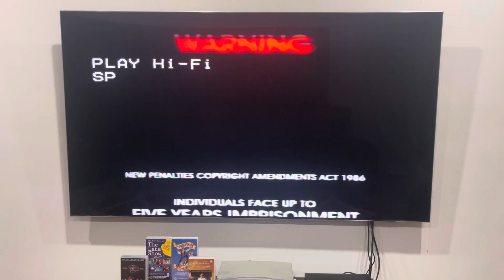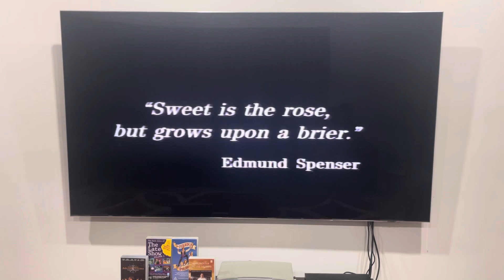Opening to Gardening Australia: Roses and Herbs (2000) Australian VHS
Unfortunately, the Roadshow Entertainment logo does not appear after the warning screen (but the ABC Video logo does show after that), not even on the back cover! It's actually a 2 in 1 video.

1. Warning screen
2. ABC Video logo
3. G classification
4. Gardening Australia logo
5. Quote from Edmund Spenser
That's all.

PLEASE READ THE RULES IN THE DESCRIPTION BEFORE COMMENTING:
2. Do NOT comment using curse words (e.g. F***)!
3. Do NOT call me by my real name or tell me where my suburb is!
4. Do NOT go off-topic in the comments of one of my videos (like pester me about those)!
5. Do NOT send me requests to do the openings to things that I don't have!
6. Do NOT send me requests for future Do you have this VHS/DVD/Blu-Ray/4K Ultra HD? Videos, DVD/Blu-Ray/4K Ultra HD reviews (even though I do it randomly) or anything else that I did in the past!
7. Do NOT send me requests to react to such s*** that I've already reacted to in the past or movie trailers that I'm not interested in, do NOT like or HATE!
8. Do NOT ask me to buy things that I've already got, not interested in, do NOT like or HATE!
9. Do NOT send me links to such movie or TV show that I'm not interested in, do NOT like or HATE!
10. Do NOT say all the actors' names for each movie opening!
11. Do NOT ask me to buy things in future reaction videos!
12. Do NOT send me requests for anymore Logo Acapella's or Recipe Cookbook's because THEY HAVE BEEN DISCONTINUED!
13. Do NOT comment in Spanish, French, German or any other language!